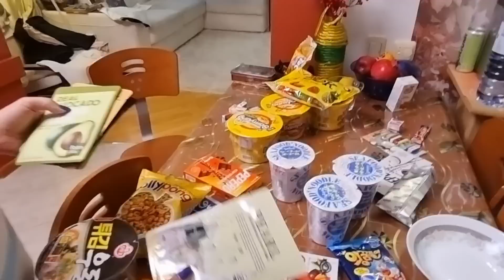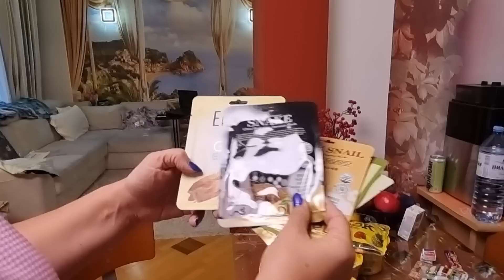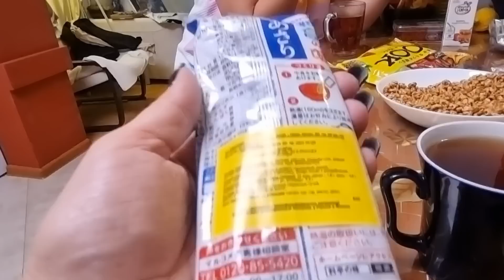Мукбанг Что нам прислали зрители, Пробуем Корейскую ЕДУ, Вкус детства!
❗ Спасибо, дорогие друзья, за просмотр. Спасибо за Ваши 💖 и комментарии, вопросы под видео. Спасибо за живое общение.
💖 ДРУЗЬЯ, если вам нравятся мои видео и у вас есть желание поддержать меня и мой канал, то я буду вам очень благодарна...СПАСИБО😘👋!!!
💖 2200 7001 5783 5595  карта ТИНКОФ  карта активна до 2030 года

👋 Моя почта: 👋 Моя страничка В Контакте 👋 Мой канал на Дзене 👋 Плейлист Турция Плейлист Доминикана 👋 Сербия Черногория 👋 Впервые в Армении 👋 Отдых в Грузии